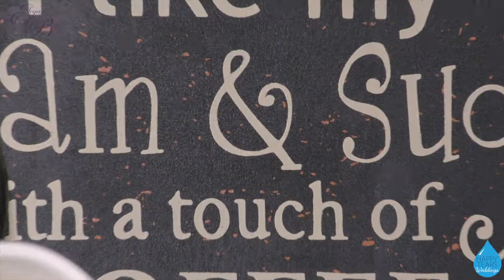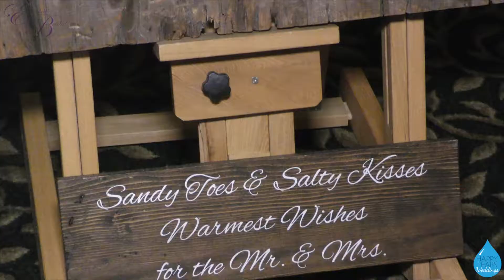Elegant Bridal Show at Valley Brook